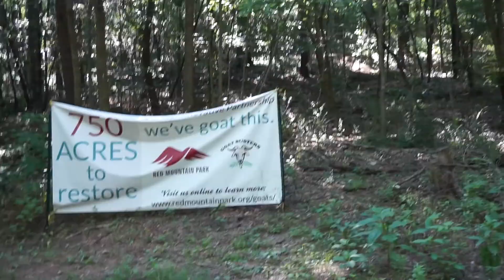VLOG - 06.09.16 | Hiking & Heights! | LeaStepleton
Faith and I went hiking at Red Mountain and I kind of had a freak out at the Treehouse! EEK! 😱

Wet N' Wild Trios! HIGHLIGHTERS?!

I tend to post a lot more on Snapchat and Instagram if you want to check them out below!

Shop with Ebates! Everything I buy online I buy through Ebates and get money back!

Equipment I use:

Camera: Sony A5100 with kit lens
Lighting : Natural sunlight if possible OR Lighting Kit from Amazon
Editing: iMovie